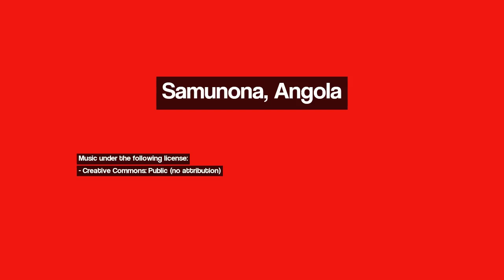Discover Samunona, Angola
Image 1: Projecto Calonda - 2007
Image 2: Helicopter view looking towards Calonda mining operation
Image 3: Helicopter view of the old Southern Era Camafuca camp
Image 4: Helicopter view Camafuca Camazambo kimberlite North lobe
Image 5: Helicopter view of Mulepe
Image 6: Landstrasse in Angola
Image 7: Helicopter view of DEBAP RB40 drill rig
Image 8: Helicopter view of DEBAP Elephant drill rig
Image 9: Hier entwickelt sich ein Tornado
Image 10: Im Camp in Lucapa